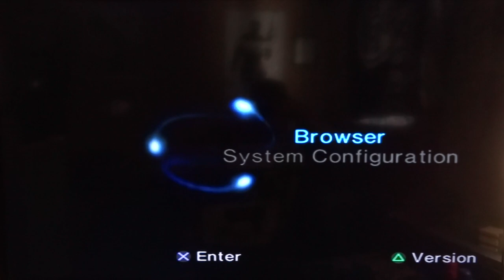PS2 Tiger Woods PGA Tour 2005 | easports | Introduction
Game Title: PS2 Tiger Woods PGA Tour 2005 | easports | Introduction

Content: Tiger Woods PGA Tour (2005)... it's (2020), and I'm playing on my original PlayStation 2 console... cooL!

Recording and pick-up: Video and Sound recording via. SONY digital camera 'picking up' also my... 5.1 digital Surround Sound. Monitor: Sharp AQUOS 4K Ultra HD 43" Smart TV

Singlepack: TIGER WOODS PGA Tour 2005 (Original copy & case)
2004 Electronic Arts Inc. Electronic Arts, EA, EA Sports, and the EA Sports logo is are trademarks or  registered trademarks of Electronic Arts Inc. in the U.S. and/or other countries.

ESRB Rated: E for EVERYONE

** Music soundtrack **
TITLE                                              ARTIST                                GENRE
Videos: Love my stuff... my gameplaY... Feel free to suB me so that you all can continue to view my most recent video(s)... Thx for watchinG!!. "Pce and ouT" guys!!

Also, Broadcasting live on Twitch...